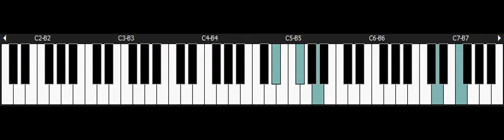Super Ghouls & Ghosts - NINTENDO Snes Piano - Stage 2 The Rotting Sea 2